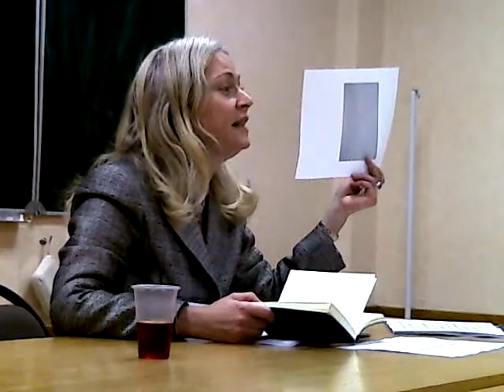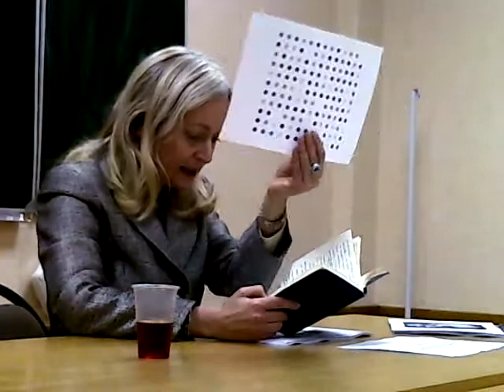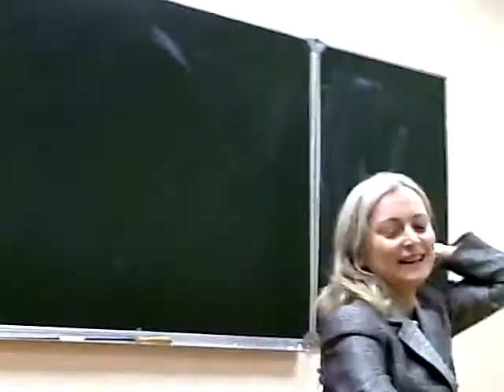IRENE CAESAR ON THE DEATH OF ART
Ирина Цезарь с докладом "Принципиальное выживание вопреки смерти искусства и искусству смерти" на Конференции "Языки общественных наук: философия и социология в поисках взаимодействия", Государственная Академия Народного Хозяйства и Государственной Службы, Москва, Российская Федерация, Ноябрь 2011.

Irene Caesar's talk "Principle Survival Against the Death of Art and the Art of Death" at the Conference "Languages of Social Sciences: Philosophy and Sociology in the search of a Dialogue", State Academy of National Economics and State Service, Moscow, Russian Federation, November, 2011.